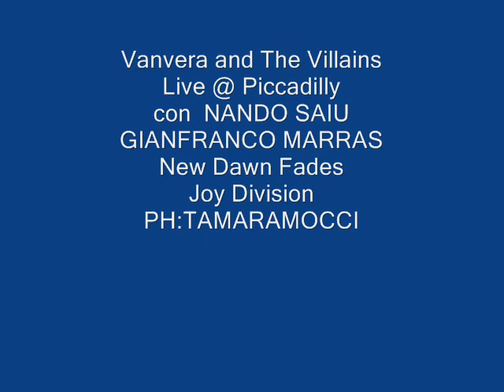Vanvera and The Villains - New Dawn Fades .wmv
26 Novembre 2010 LIVE @ Piccadilly Pub VILLACIDRO. Vanvera and The Villains in NEW DAWN FADES dei Joy Division. Alla chitarra solista Nando Saiu, alla voce ospite Gianfranco Marras dei Terrain. Al pubblico il pubblico. Ai rumori di fondo i rumori di fondo.

NEW DAWN FADES (lyrics)

A change of speed, a change of style.
A change of scene, with no regrets,
A chance to watch, admire the distance,
Still occupied, though you forget.
Different colours, different shades,
Over each mistakes were made.
I took the blame.
Directionless so plain to see,
A loaded gun won't set you free.
So you say.
We'll share a drink and step outside,
An angry voice and one who cried,
'We'll give you everything and more,
The strain's too much, can't take much more.'
I've walked on water, run through fire,
Can't seem to feel it anymore.
It was me, waiting for me,
Hoping for something more,
Me, seeing me this time,
Hoping for something else.